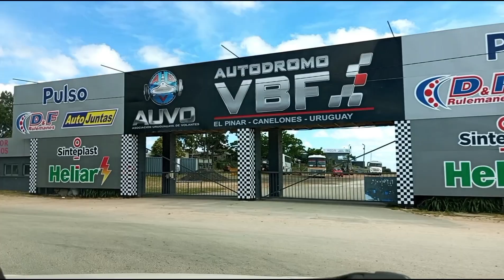Tour 🚗🌿🌲🌳💚 Pinar, Canelones, Uruguay 🇺🇾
Tour 🚗, se ven árboles 🌳🌲💚 y arena Balneario Pinar, Ciudad de la Costa, Canelones, Uruguay 🇺🇾 Muchas gracias a todos ustedes por ver éste Canal 👍🤗 Que tengas un maravilloso fin de semana 💐 Saludos cordiales, abrazo 🫂 y bendiciones 🙏❤️